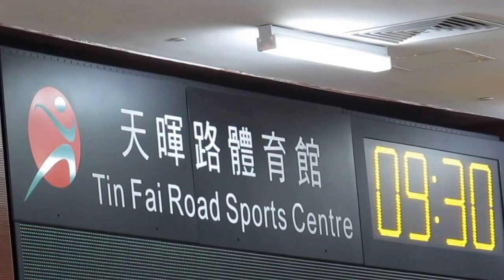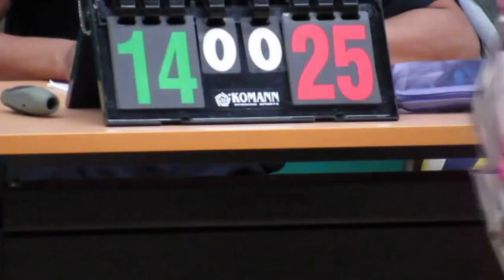鄧佩瓊vs盧佩庭(2015.11.21.元朗學界女子排球甲組四強)精華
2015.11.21.天暉路體育館 9:30 鄧佩瓊(白) 0 : 2 盧幹庭(紫)